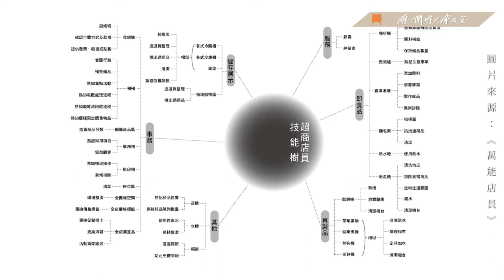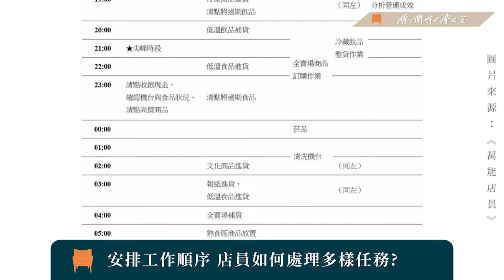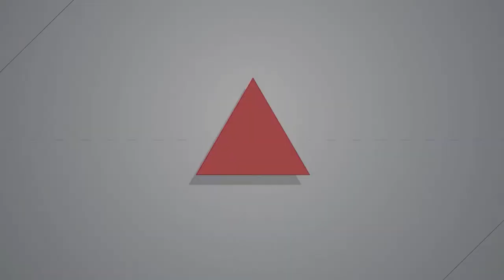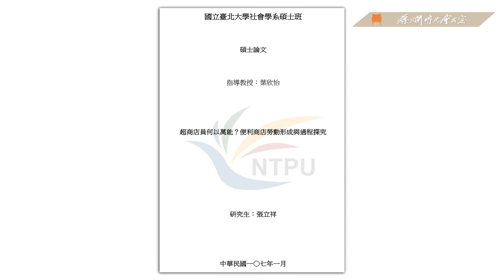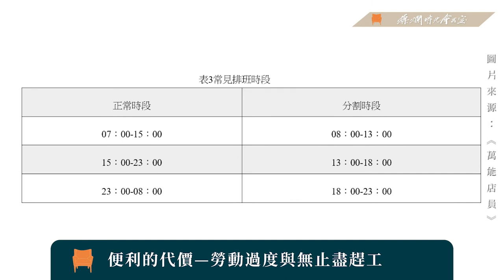【燦爛時光會客室】第325集｜《萬能店員》如何萬能？—過勞與便利形成的惡性循環｜專訪 張立祥｜20210808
台灣社會高度依賴便利商店所提供的服務，從熟食的提供、繳費、宅配到網購取貨等等，便利超商所提供的服務也愈趨多元，讓我們的生活愈來愈便利。

張立祥大學時在超商打工，超商成為他碩論研究的場域，後來他將碩論出版為《萬能店員》一書。他帶著社會學的視角，觀察超商店員的勞動條件問題，以及追求便利快速的超商背後究竟會帶來什麼樣的代價？

超商因為提供琳瑯滿目的服務，舉凡熟食、繳費、宅配到網購取貨，都能滿足消費者的需求。消費者依賴超商，超商也不斷地追求快速便利，以吸引消費者。然而追求便利與效率時，「店員」的勞權往往受到犧牲，萬能店員所謂「萬能」，背後反映出的可能是「過勞」，而不斷追求便利快速的超商，不僅增加店員勞務，更有可能逐漸影響消費者無法自理生活。

本集節目邀請到《萬能店員》的作者 張立祥，來和我們討論超商店員如何萬能？在我們追求超商便利時，如何導致店員過勞？過度依賴超商的便利又會怎麼影響我們的生活？

👉燦爛時光會客室IG開張啦！